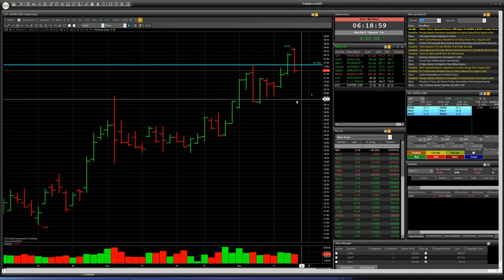Stock BSX, ELF, VST: Speculative TRADE with RISK